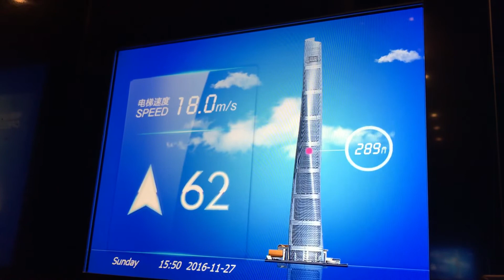Shanghai Tower - Shanghai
Second highest building in the world and highest observation deck in the world 119 floor 552 meters.